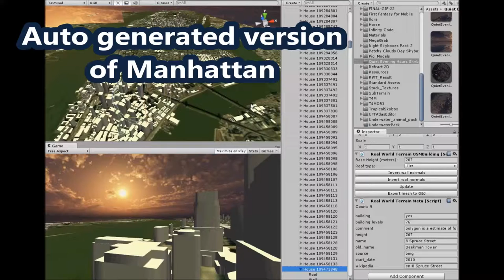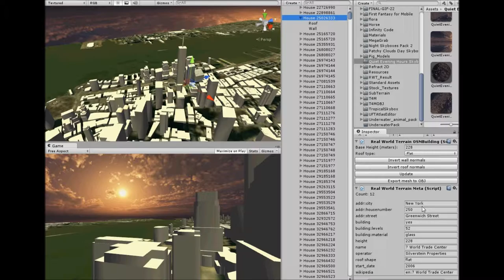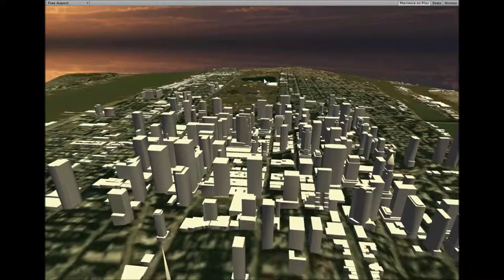Auto generated model and texture of NYC from gps coordinates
The texture is low resolution. I ended up getting my IP blacklisted from Open Street Map for downloading too much data when generating a bunch of 4096x4096 images so now I just grab a low res version and pain it with my own textures to use in games. Saves time creating levels though by generating one based on a cool land feature from the globe.